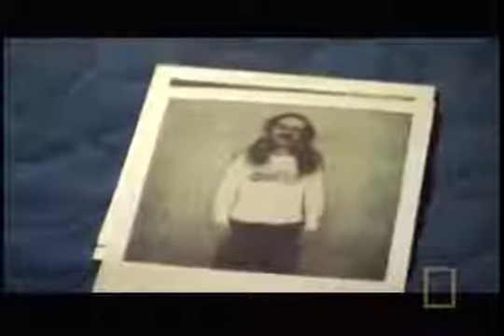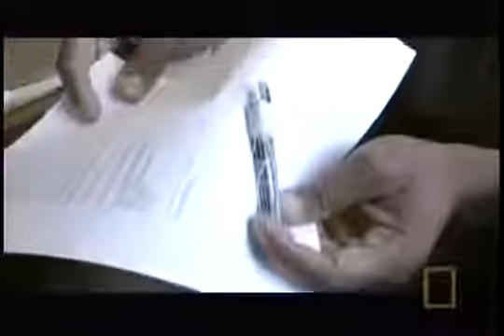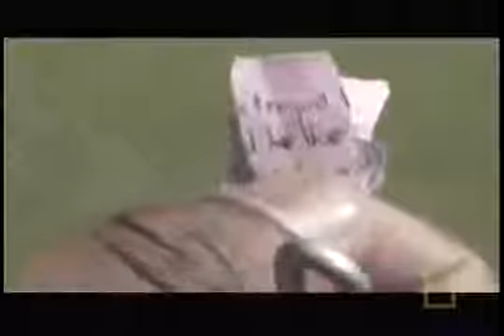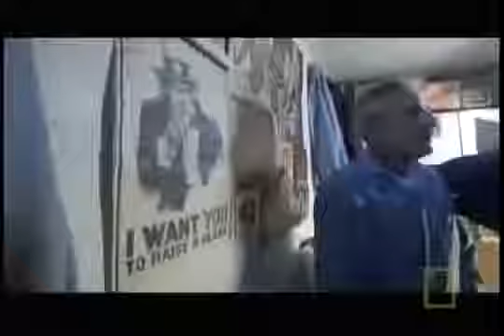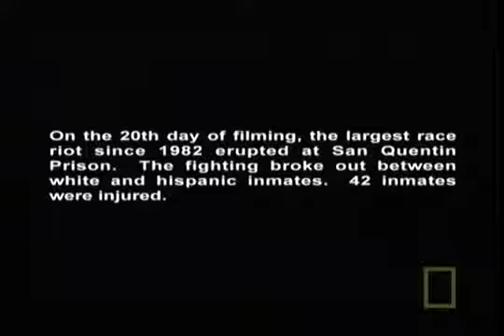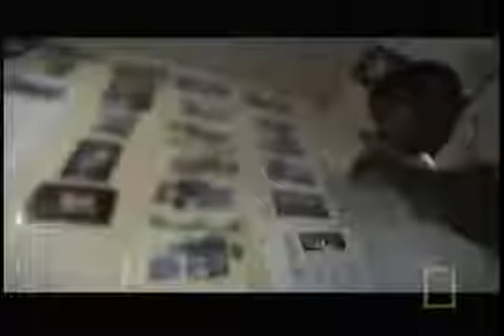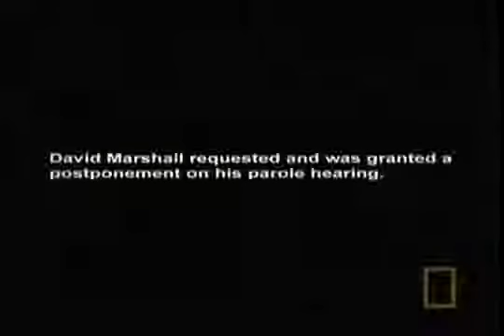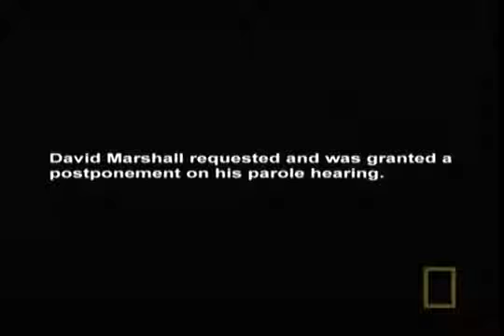Prison Documentary - San Quentin State Prison - Documentary Prison